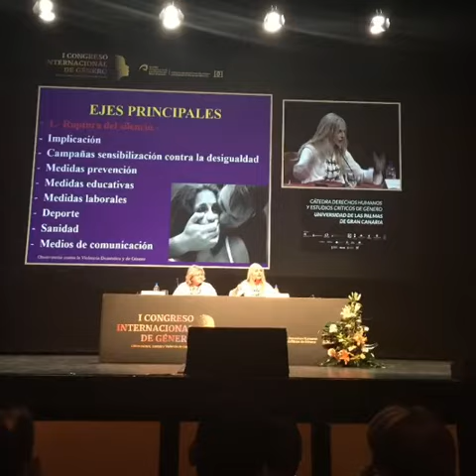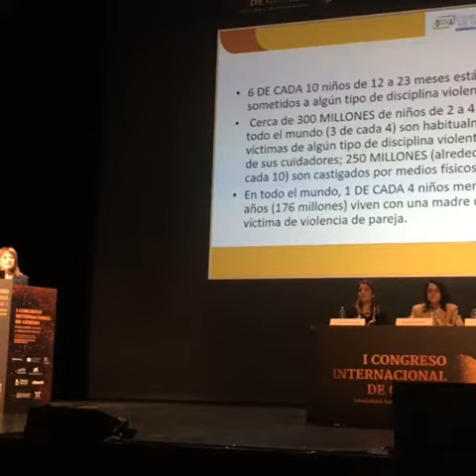I CONGRESO INTERNACIONAL DE GÉNERO AGÜÍMES 2019